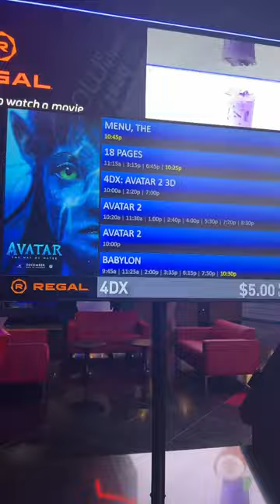Ready to watch Avatar 4DX ~ Regal ~ Dublin ~ california